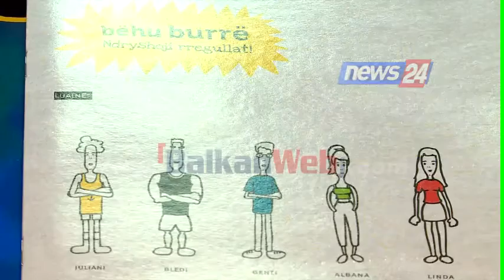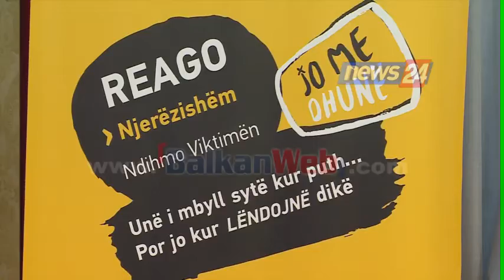Vrasjet në Fier dhe Korçë, Klosi: Krimet tronditën opinionin publik, të forcojmë mekanizmat ligjorë